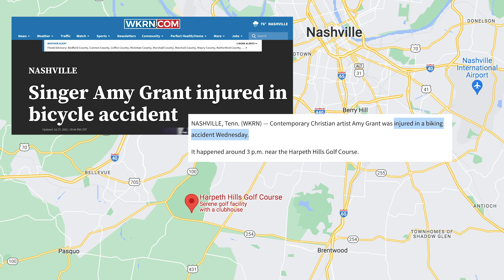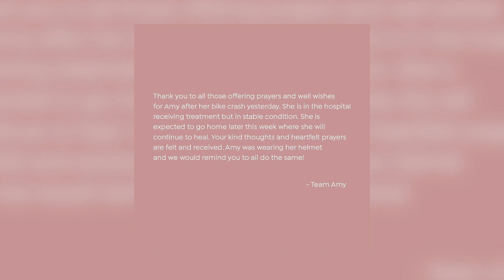Prayers For Vince Gill's Wife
Vince Gill has canceled several upcoming shows after his wife, Christian singer Amy Grant, was hospitalized on Wednesday (July 27).

Country Now reports that Gill has canceled upcoming performances that were scheduled to take place on Thursday (July 28) at the Ovens Auditorium in Charlotte, N.C., as well as Friday (July 29) and Saturday (July 30) at the Capitol One Hall in Tysons, Va. A representative for Gill confirmed to the outlet that Gill did not expect to reschedule the canceled dates at publication time.

Grant was hospitalized on Wednesday in Nashville after a bicycle accident. A rep for Grant told Nexstar Media Wire and the Associated Press that the Contemporary Christian superstar was riding her bicycle near the Harpeth Hills Golf Course in Nashville with a friend at about 3PM on Wednesday when she suffered a fall.